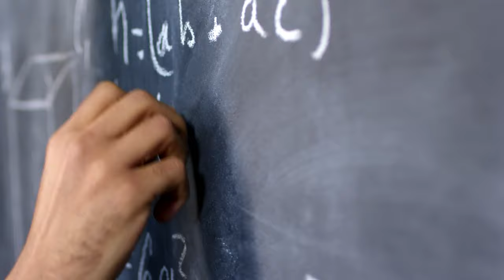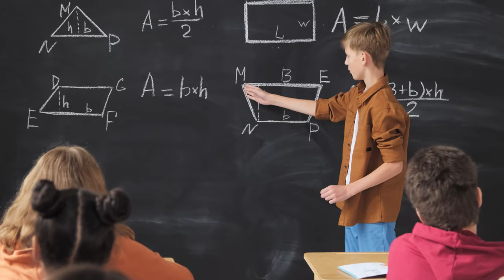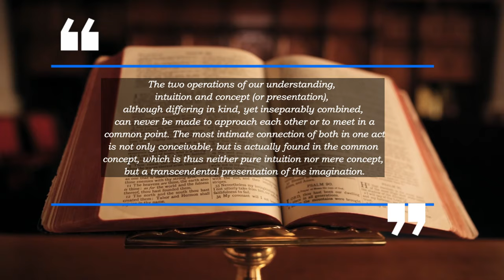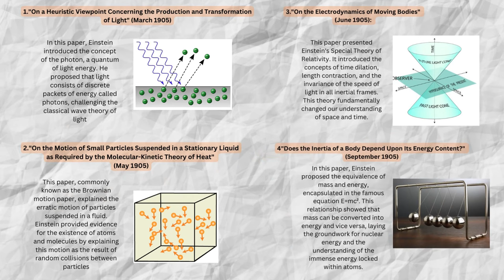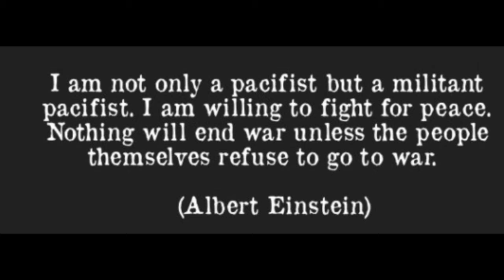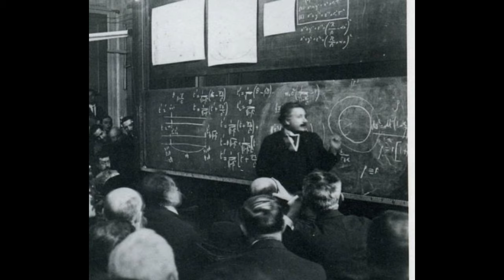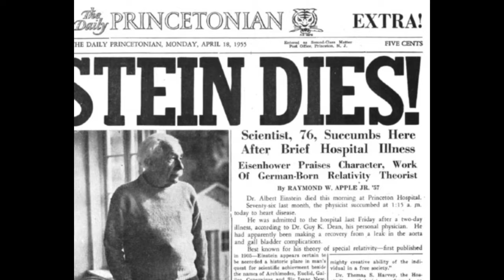Einstein Exposed: Secrets Revealed Behind the Theory of Relativity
🔬 Uncover the Mind of a Genius: Explore the Life and Legacy of Albert Einstein! 🚀

Dive into the captivating world of scientificbrilliance with our latestvideo on the one and only Albert Einstein. Join us on an awe-inspiring journey as we unravel the mysteries behind his revolutionary Theory of Relativity and timeless equation E=mc². 🌌

🧠 Discover the genius mindset that reshaped our understanding of the universe and opened doors to groundbreaking advancements in physics. From his humble beginnings to becoming a global icon, Einstein's journey will leave you inspired and in awe of his unparalleled contributions.

🌟 Get ready to be amazed by:
✨ Insightful interviews with modern physicists dissecting Einstein's theories.
✨ A visual tour through key moments in his life, highlighting his struggles and triumphs.
✨ Interactive animations simplifying complex concepts that even beginners can grasp.
✨ Rare archival footage and photos showcasing the man behind the legend.

Join us in celebrating Einstein's lasting influence on science, philosophy, and our perception of reality. 🌠 Don't miss out on this chance to expand your horizons and tap into the visionary brilliance that forever changed our world.